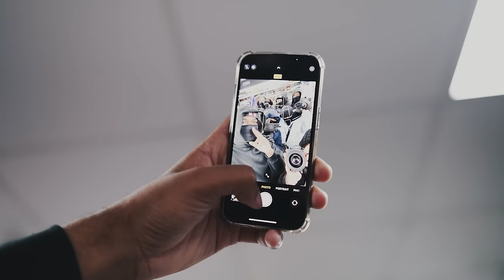SD Skora X SQ X R’45 - F How You Feel (Music Video) | Mixtape Madness